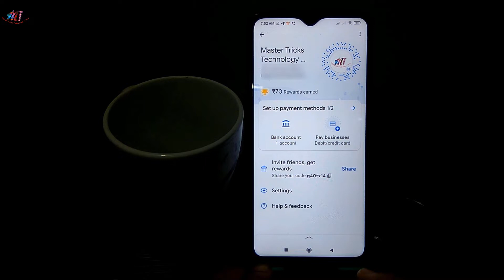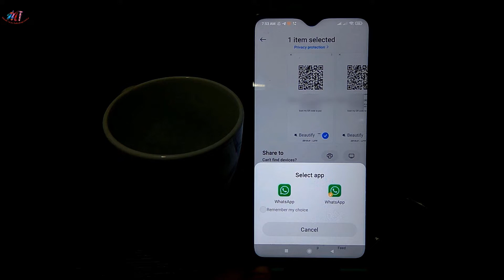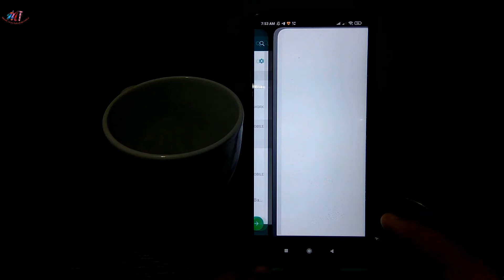How to Share | Send Google Pay QR Code on Whatsapp | google pay qr code kaise send kare whatsapp par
Hello dosto aaj ke video may ,may aap ko batane wala hu how to share| send Google pay qr code on whatsapp | google pay qr code kaise send kare whatsapp par . Dosto officially Google pay me abhi tak aisa koi option nahi hai lekin jo method yaha par batane wala hu woh aap ke liye 100% kaam aney wali hai.
Topic Covered :-
How to Share Google Pay QR Code on Whatsapp,
How to Send Google Pay QR Code on Whatsapp,
google pay qr code kaise send kare,
google pay gr code kaise send kare whatsapp par,
whatsapp par google pay qr code kaise bheje,
whatsapp par google pay qr code kaise send kare,
how to send google pay qr code,
how to share google pay qr code,
google pay qr codes

Join

2)Studio Lights
4)Main Tripod
5)Main Mic
6)other Mic

SCHEDULE